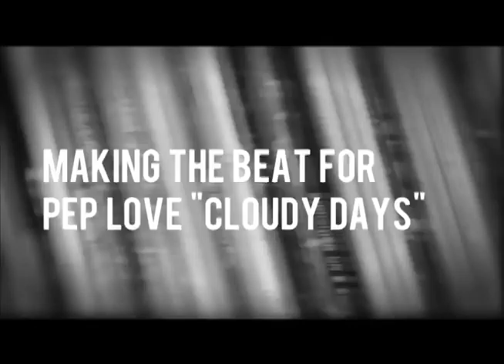Nima Fadavi TV: Making the beat for Pep Love "Cloudy Days"